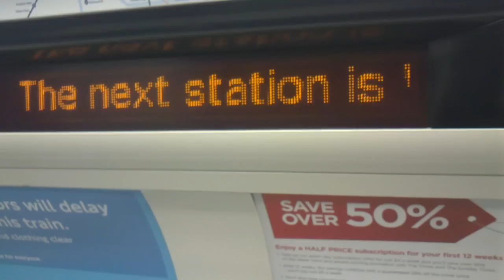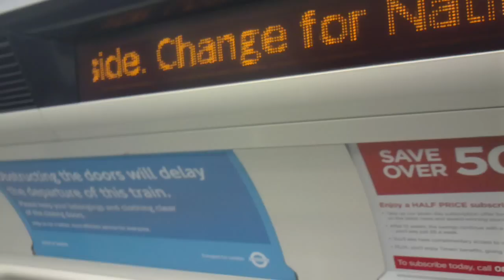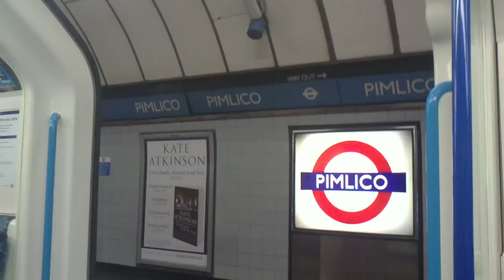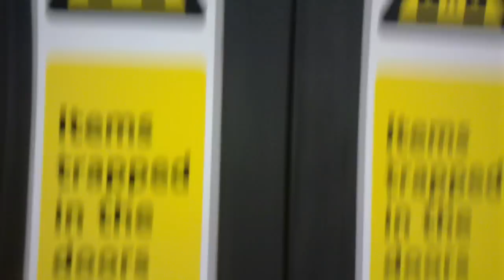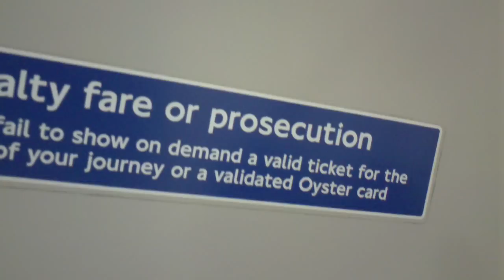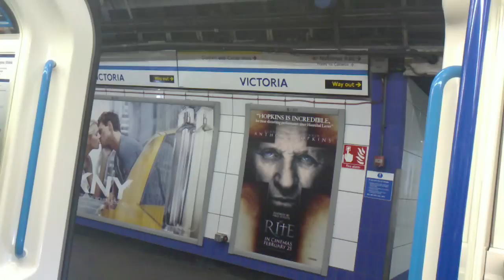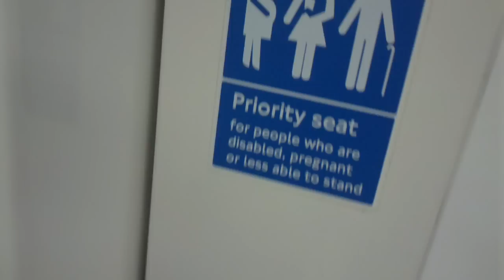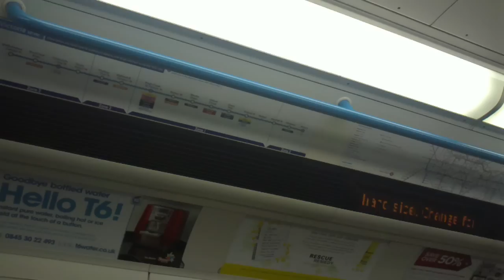Journey on the 2009 Stock Victoria Line from Stockwell to Green Park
All Of The 2009 Stock Victoria Line Trains are now in service and some of them will terminate at Seven Sisters but the rest of them will terminate at Walthamstow Central